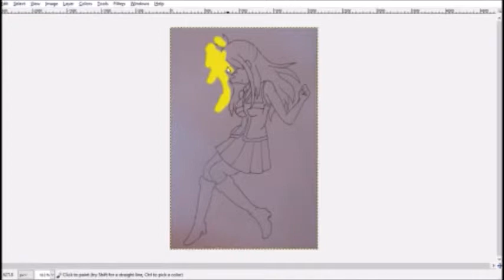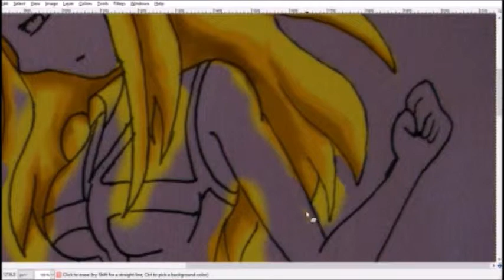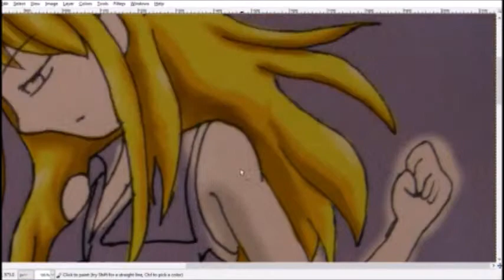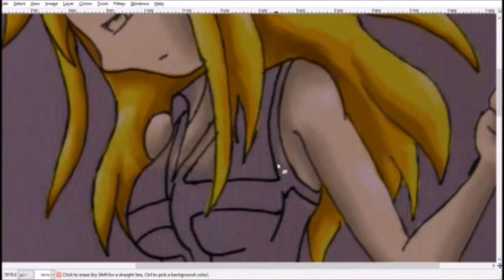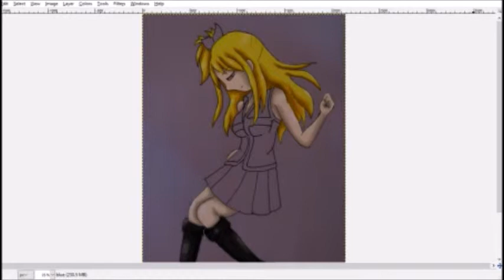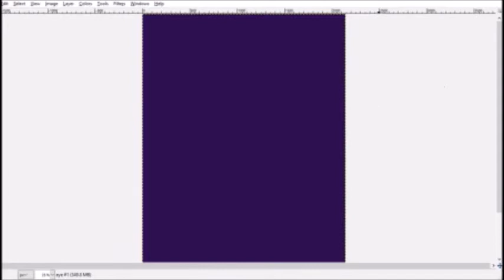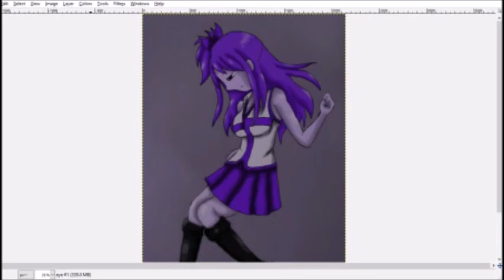Lucy Speed Paint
I've been wanting to post this for a while...

Other Tags